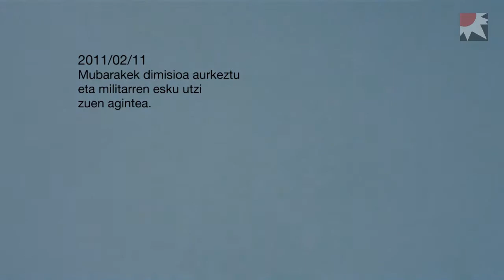Egipto, bukatu gabeko iraultza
Azken urteotako Egiptok bizi izan duen egoera politiko gorabeheratsuak ez du etenik. Gobernu aldaketa tarteko, gaur egunera arte luzatu dira herritarren protestak.